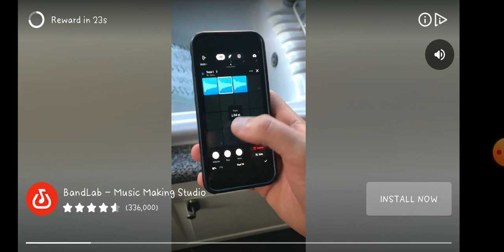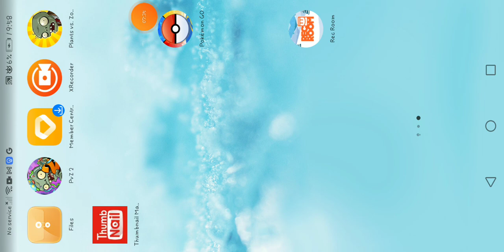pvz part7 ep2